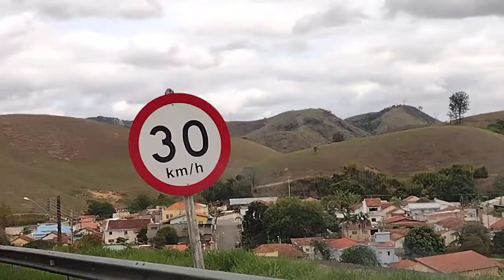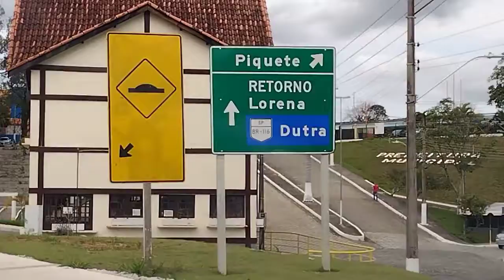SERRA DA MANTIQUEIRA, MG SP, FALO NO VIDEO DELFIM MOURA E O CORRETO E DELFIM MOUREIRA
SO CIDADES TOP...